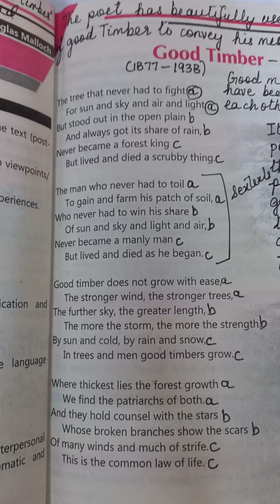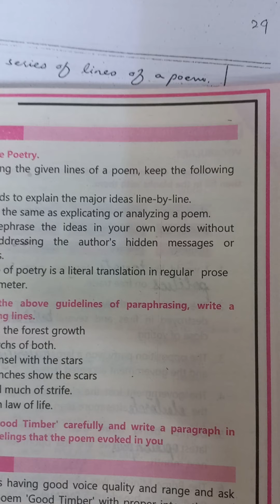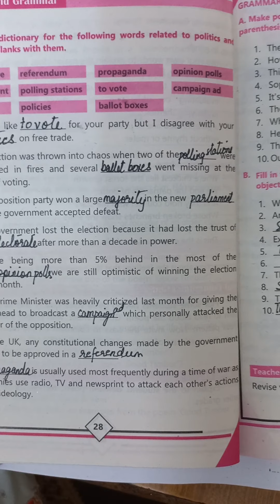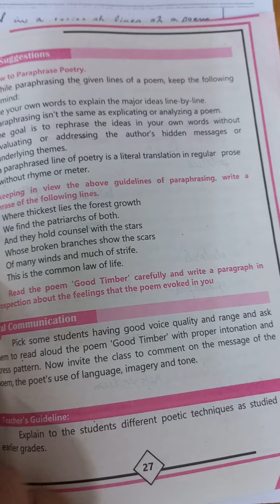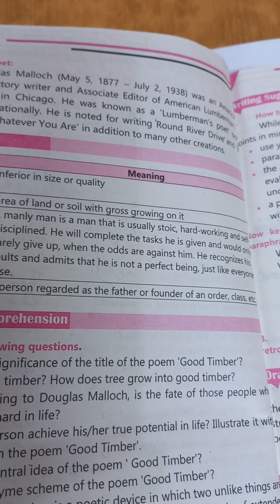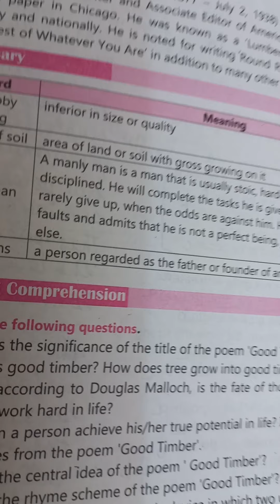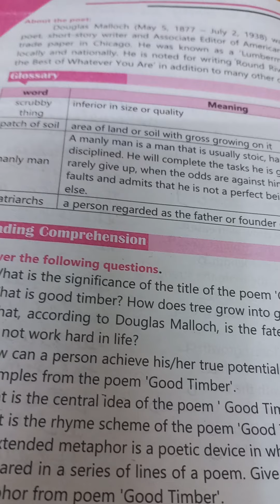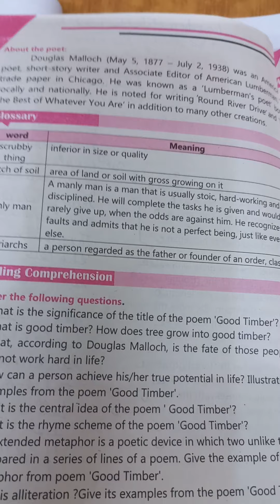Complete Exercises Poem Good Timber. Comprehesion and Exercises.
Comprehension and Exercises